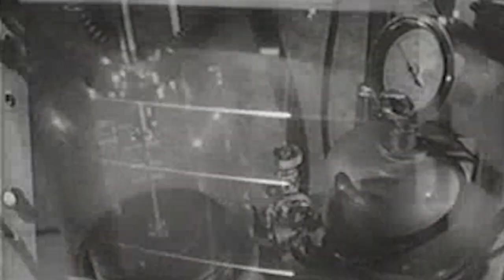Frozen Embryo Song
Here it is... our hit song.
First broadcast on KROQ-FM's satirical Newsmagazine "Newsrag 1984"; written by Richard Goldman and performed by the author and brash young editor in chief Robert Roll.
Has been a pick to click since 1985 as part of Dr. Demento's programs on KMET and for decades of syndication!
No embryos were thawed for the production of this catchy jingle!